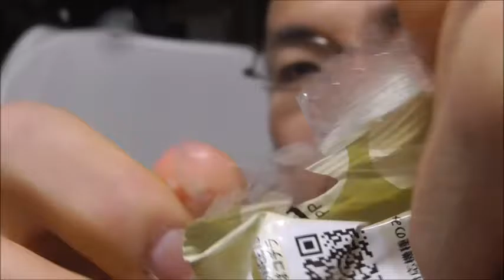ドーナツじゃないぜ俺は！！ ローソン パリブレストを食べてみた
ローソン　パリブレストを食べてみました。
ドーナツ状のシュークリーム……でいいのでしょうか？